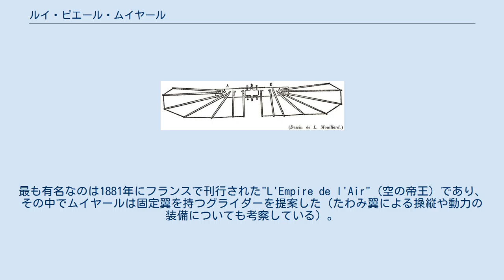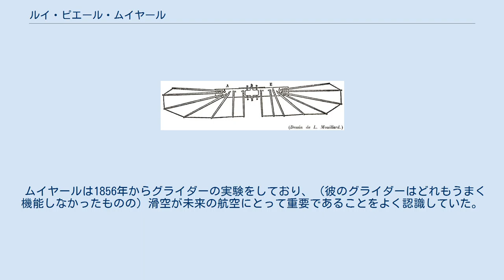ルイ・ピエール・ムイヤール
ルイ・ピエール・ムイヤール ムイヤールの著書の図版 ルイ・ピエール・ムイヤール（仏: Louis Pierre Mouillard 、1834年9月30日 - 1897年9月20日）は、19世紀後半に重航空機を研究したフランス人。
リヨンに生まれ、カイロで没した。
彼の研究の一部は、アレクサンドリア滞在時代の鳥の観察記録に基づいており、後にライト兄弟にも受け容れられた。
 彼は多くのレポートを発表した。
最も有名なのは1881年にフランスで刊行された"L'Empire de l'Air"（空の帝王）であり、その中でムイヤールは固定翼を持つグライダーを提案した（たわみ翼による操縦や動力の装備についても考察している）。
この著作はすぐに同分野の古典として認知されるようになり、1893年にはスミソニアン協会によって英訳"The Empire Of The Air"も出された。
 ムイヤールは1856年からグライダーの実験をしており、（彼のグライダーはどれもうまく機能しなかったものの）滑空が未来の航空にとって重要であることをよく認識していた。
その洞察は後にドイツのオットー・リリエンタールと共有されることになった。
 ^ a b de:Louis Mouillard 00:05, 16. Sep. 2009